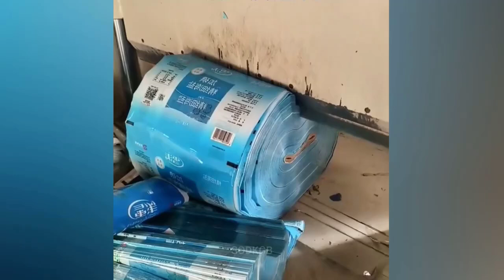The Best People And Tools Videos compilation!! Satisfying Video that gives you Goosebumps 2024. P74